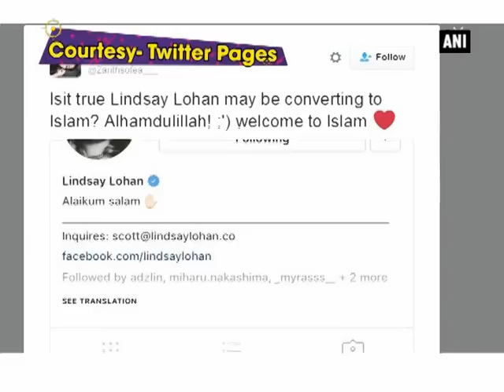Muslims welcome Lindsay Lohan to Islam with online wishes - ANI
New Delhi, Jan 17 (ANI): After her recent social media activity, replacing all Instagram posts with a tidy "Alaikum salam" status, Lindsay Lohan is now being given welcoming words and well wishes on the Internet by some members of the Muslim faith. Over the weekend, many speculated that the 30-year-old actress was converting to Islam. Earlier, the Hollywood celebrity had dropped hints about converting to Islam, with being vocal about her interest in the religion and also shifted to Dubai last year. Lohan also rang in her New Year in the Middle East and chose Dubai for her vacation.  There were previously rumors that Lohan might be converting back in 2015 when she was photographed holding a copy of the Quran while doing community service in Brooklyn.